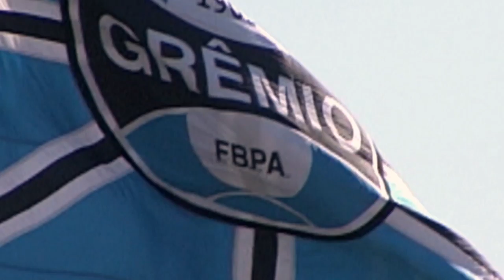Chamada TVE Repórter | TVE - Estádio Olímpico 2ª Parte - 05/08/2015